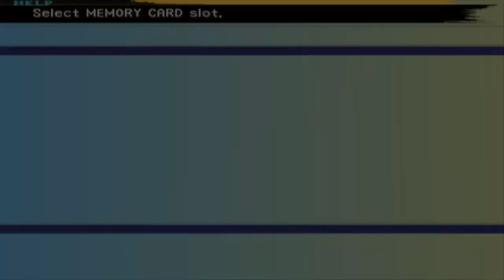Let's Play Final Fantasy X Part 23 - We're The Chipmunks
Sorry for the lack of videos. I'm leveling like crazy in MapleStory. lol. Lots of editing went to this video. You'll see when you watch. .

Guilded: HunterPBrown